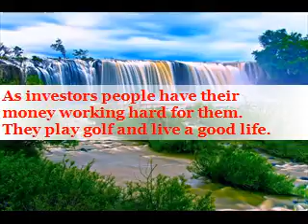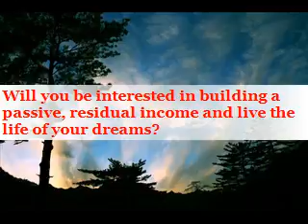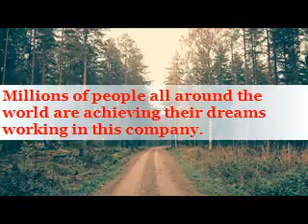Starting A Business From Home For Moms - 2019 - 1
Learn how the ordinary people are getting extra ordinary results.

starting a business from home for moms -